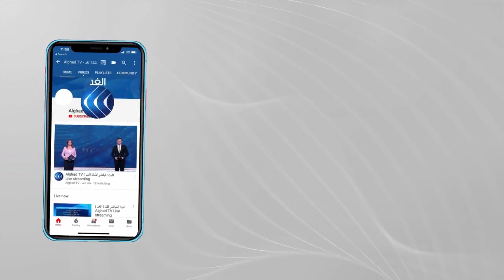هكذا تحولت فرحة العيد إلى "كابوس" في غزة.. أب يفقد أبنائه الأربعة خلال القصف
لا الحجر ولا الشجر سلم من عدوان الاحتلال الإسرائيلي على قطاع غزة على مدار أحد عشر يوما.

وبعد يومين من سريان وقف إطلاق النار في القطاع ما زال الأهالي في حالة صدمة من حجم الدمار الذي خفله القصف الإسرائيلي.

وفي أنحاء القطاع لا تزال أعمال التنظيف والإصلاح مستمرة لإزالة بعض من آثار القصف الإسرائيلي الذي دمر المباني والطرق وشرد آلاف العائلات التي أصبحت منازلها أثرا بعد عين.

المزيد من التفاصيل مع مراسل الغد إبراهيم قنن.